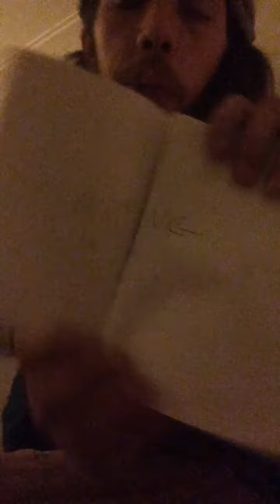BEING. Be. ING. What is ing? How do we do?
Sorry about the quality I hope you can hear me.
Feeling some inspiration post journaling regarding the word (spell) “Being” and how we can address the issues of doing what your being on a practical scale.